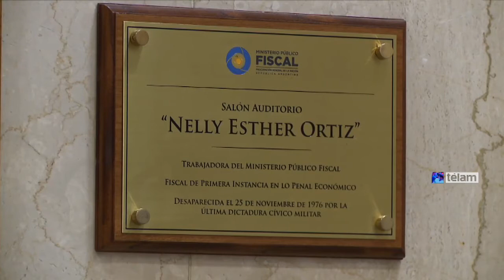Lesa Humanidad: “las últimas resoluciones sobre civiles son preocupantes”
El fiscal general Jorge Auat, al frente de la Procuraduría de Crímenes contra la Humanidad, aseguró que “son preocupantes las últimas resoluciones sobre imputados civiles y grupos económicos” en relación a causas por delitos de lesa humanidad.

Fiscales y funcionarios que intervienen en causas por delitos de lesa humanidad, organismos de derechos humanos y querellantes se reunieron para elaborar un diagnóstico y trazar estrategias jurídicas ante los últimos fallos judiciales que dificultan o impiden el avance de los procesos de verdad y justicia.